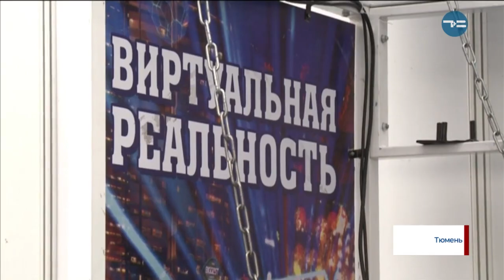ZOOроботы - живые и механические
Парк развлечений «ZOOроботы - живые и механические». В Выставочном зале на Севастопольской, 12 готовится к открытию необычная экспозиция. На одной площадке будут роботы - от самых маленьких до больших, величиной с человеческий рост. И представители животного мира - обезьяны и рептилии. Впервые увидеть всё это можно в одном месте. Будет работать четыре зала. Посетителей ждут игровые зоны. В очках виртуальной реальности можно перенестись в любую точку мира. Для самых маленьких подготовлены мастер-классы. Например, рисование при помощи 3D-ручки. Больше всего впечатлений, наверняка, произведут животные. В их числе макака Даша и парагвайская анаконда. Откроется парк развлечений 15 июня и будет работать целый месяц - ежедневно с 11 до 20:00.